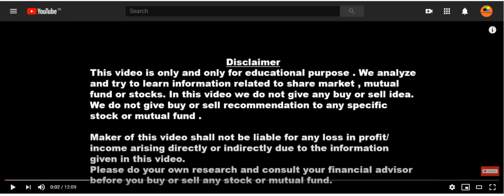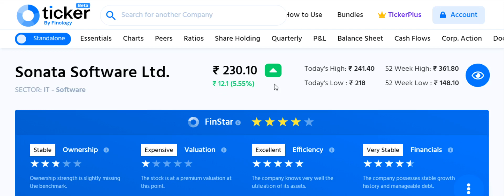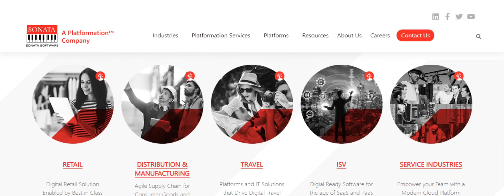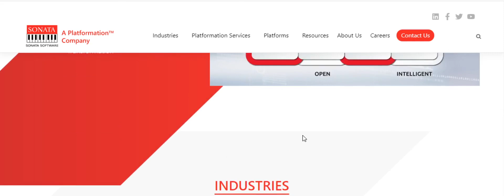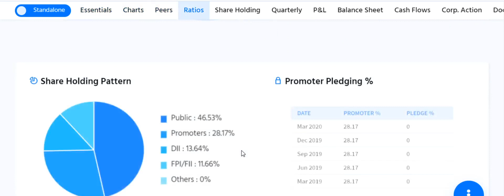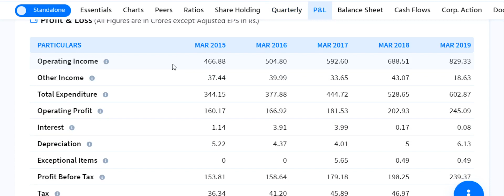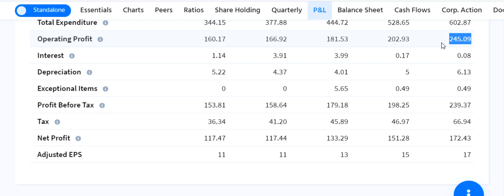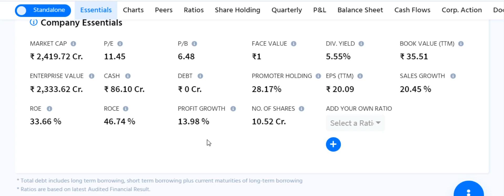इस SMALL CAP STOCK के FINANCIAL RATIO , INFOSYS से भी बेहतर है | क्या ये बनेगा NEXT INFOSYS ?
Follow the link to open Demat & Trading Account With Angel Broking. Zero brokerage

In this video we will compare 2 software stock which are very good for investment.

Topic covered

Debt free stock
Smallcap share
IT stocks
Small IT stocks
Infosys Vs sonata software
Stock to invest
Dividend yield
Next Infosys
Small cap can become large cap

₹8 से ₹10 वाले शेयर Penny Share – 2020 | | TOP BEST stocks Penny Below 10 Rupees for 2020

सब Industry को हुआ नुकसान लेकिन इस Industry को हुआ फ़ायदा | Industry जो हमेशा चलती रहे

50 रूपए से भी कम का शेयर और 1 साल में 3 गुना के RETURN | QUALITY SMALL CAP STOCK INVEST IN 2020 debt free stock

Rs 16,800 का शेयर मिलेगा Rs 1680 में? |Retail निवेशकों को बहुत फ़ायदा | अब दबा के माल उठाओ पैसा तो बनेगा

अगर पैसा है तो इस दिग्गज पे लगाओ ज़िन्दगी बदल जाएगी | एक के बाद एक DEAL | हीरा शेयर

Rs. 100 से भी कम का SMALL CAP शेयर पैसा छापने की मशीन है | Promoter दबा के माल उठा रहे है

3 साल में 3 गुना RETURNS | Best Stock below 200 Rupees | Debt free High Dividend Yield Small cap stock for future

Volatility के साथी Stocks | Perfect Portfolio for all and beginners and shares to invest in 2020 Part – 1

TATA GROUP के दो शेयर ONE IS GOOD ANOTHER IS BAD ? INVEST करने से पहले देख लो | HERO OR ZERO STOCKS

अपने SECTOR का LEADER मिल रहा है सस्ते में | DEBT FREE MID CAP STOCK | ROCE 101% AND ROE 64%

Chemical Sector के 2 जबरदस्त शेयर जो Aarti Industry और Deepak Nitrite से भी तेज़ भाग रहे है

Rs. 15 का stock profit ही profit | Best Penny Stocks Below 15 Rupees | Top 2 Penny Stocks

इस SECTOR को भूल मत जाना | Top quality Small cap | इतना कमा के देगा की रख नहीं पाओगे | Next sector leader

₹5 से कम का शेयर L&T से भी Fundamentally strong है | ये Penny Stock भी L&T की तरह करोड़पति बनाएगा ?

DIVIDEND ही DIVIDEND भर भर के लो और DIVIDEND का फ़ायदा उठाओ | LATEST DIVIDEND NEWS JUNE AND JULY 2020

ये क्या VEDANTA और ADANI POWER के बाद अब ये भी DELIST ? RETAIL निवेशक क्या करें ? 12 JUN Important

INFOSYS नहीं ले सकते तो इसे तो लेलो | STOCK BEATING INFOSYS IN ALL PARAMETERS | Long term investment

खरा सोना है ये शेयर Buy on every dip | Long term investment in stocks | share market in hindi

इस SMALL CAP शेयर ने तो कमाल ही कर दिया |  3 times return in just 2 months | Small cap stock for future

चार गुना PROFIT JUMP धमाका कर दिया | SBI FY20 Q4 RESULTS | STATE BANK OF INDIA Q4 FY20 ANALYSIS

SBI Stock Review | SBI buy ? sell ? hold ? Lates share market news | SBi Price Forecast | SBI Levels & Targets

TOTAL 5,59,83,342 शेयर हुए Trade | कम्पनी की DELIST होने की भी NEWS है अब क्या करें ? buy hold or sell

10 रूपए से भी कम के SOFTWARE STOCK में है दम | नहीं नहीं Brightcom group नहीं ये तो कोई और ही है | Penny IT stock

डिविडेंड बाँटने वाले SHARE की LIST | TOP DIVIDEND PAYING STOCKS 2020 JUNE | Long Term Investment In Stocks

BAJAJ FINANCE में आग लगी हुई है, ये सब बताते है पर इस COMPANY के बारे में कोई बताता क्यों नहीं?

Best Chemical Sector Stocks Below 100 Rupees | Stock given 3 times return in 2 month chemical stocks

इस कंपनी के Fundamentals देख लो RUCHI SOYA को भूल जाओगे | Fundamentally strong Penny Stock vs Ruchi Soya

ये दिग्गज Multibagger  शेयर्स खरीद लो जिंदगी बदल जाएगी फिर नहीं मिलेंगे | अभी जान लो नहीं तो पछतावोगे

2 SMALL CAP शेयर्स एक ही INDUSTRY से | बम्पर कमाई का मौका है इन Stocks में | LONG TERM BEST STOCKS